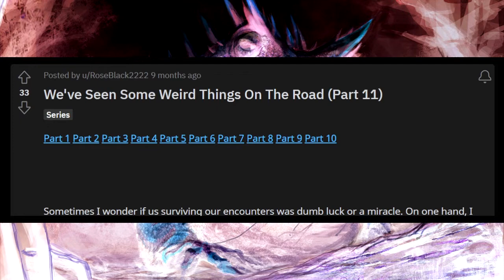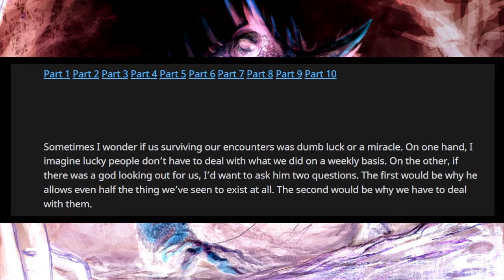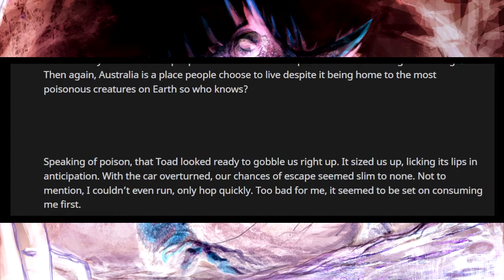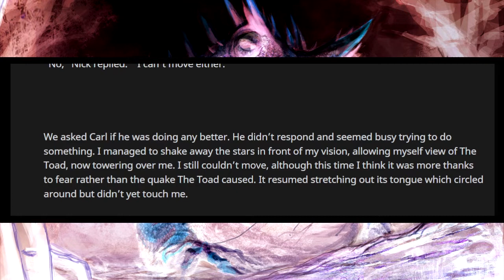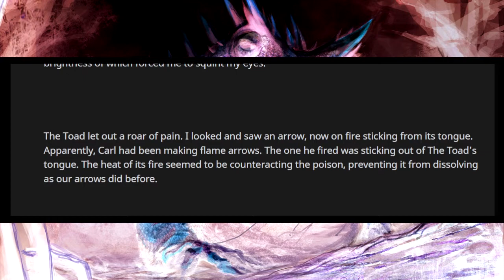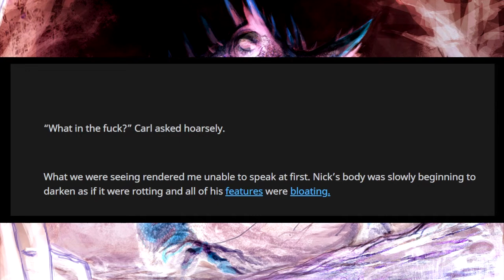r/NoSleep | We've Seen Some Weird Things On The Road | Pt11. | The Toad's collateral damage is bad!!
In this episode of r/NoSleep we dip into a strange town with a pizzaman who isn't scared of cryptids, ghosts, or anything that goes bump in the night. I suppose you'd need to have a strong constitution to work a job like this. I work at the only pizza place in town. Come for the pizza, stay for the paranormal activity!

In Navajo culture, a skin-walker (Navajo: yee naaldlooshii) is a type of harmful witch who has the ability to turn into, possess, or disguise themselves as an animal. The term is never used for healers.